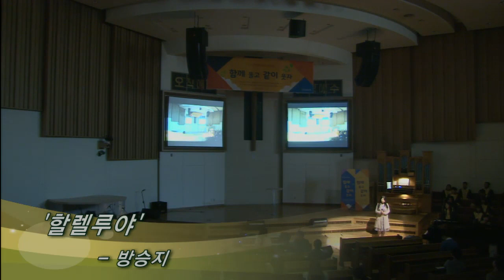[ 20190407 ] 청년부 4부 특송 (방승지) - 할렐루야